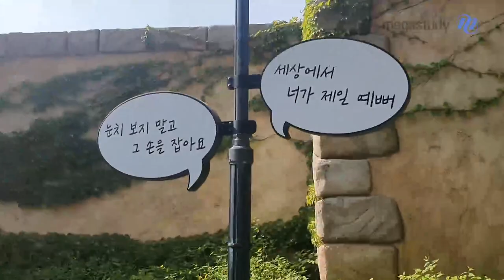[메가스터디] 수학 남혜영쌤 - [옆집언니채널] 혜영쌤이 소풍 대신 가드립니다!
다시 돌아온 혜영쌤의 일상이 담긴 [옆집언니채널]

오늘은 열~~심히 중간고사 보느라,
그리고 코로나로 오랫동안 집에만 있어 지친 친구들에게
응원 듬뿍 담긴 기운을 전달하기 위한 영상으로 찾아왔는데요!

혜영쌤이 소풍 대신 가드립니다~

맑은 날씨에 따뜻한 햇볕 받으며,
꽃도 보고 동물도 보면 기분도 UP♥

선생님도 즐겁고 여러분도 즐거운 랜선 소풍!!

▶ 남혜영 선생님에 대해 더 알고 싶다면?